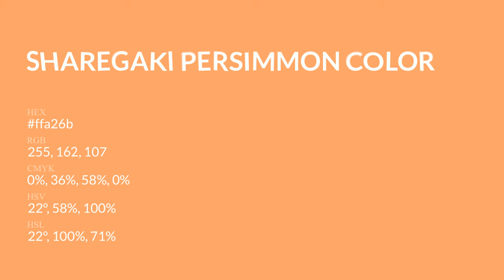Sharegaki Persimmon color ffa26b hex Cool Orange color ffa26b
What color is Sharegaki Persimmon ? ffa26b hex, Cool Orange color ffa26b

Hex ffa26b Color Code is also known as Sharegaki Persimmon color

Hex ffa26b Color code in RGB color code model is created after adding 100% red color, 63.53% green color and 41.96% blue color.
Hex ffa26b Color code in CMYK color (process color) code model is generated after subtraction of 0% cyan, 36% magenta, 58% yellow, 0% black.